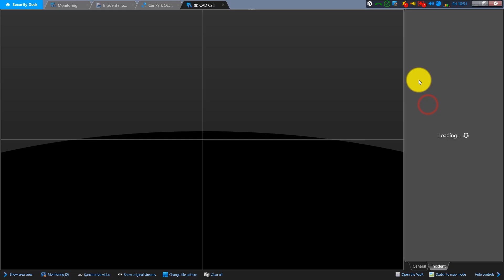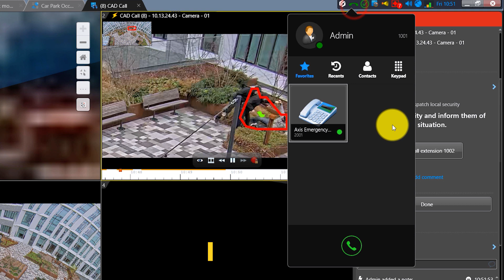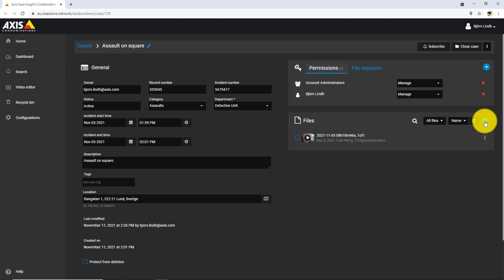A unified way to manage evidence in cities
This scenario demonstrates a unified way to manage evidence in cities with Axis devices and Genetec Security Center. An emergency call center agent connects to a Genetec Security Center operator, who uses an Axis video intercom and multi-sensor camera to gain situational awareness before altering a police officer, whose body worn camera footage and in-field notes are combined with fixed camera footage in the evidence management system. This is one in a range of unified solutions for cities from Axis and Genetec.